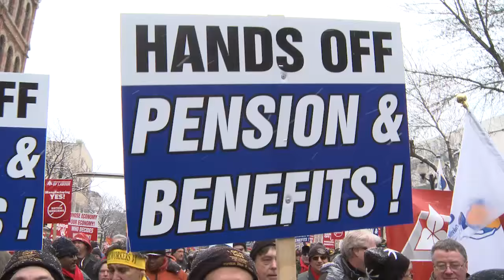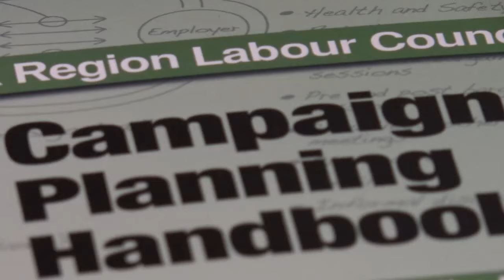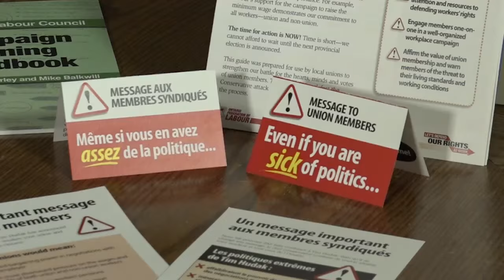Transforming the OFL / Stopping Hudak (OFL 2015 Convention Video, Part 2)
This video is Part 2 of the OFL 2015 Convention Video. It aired during the 13th Biennial Convention of the Ontario Federation of Labour (OFL), Nov. 23-27, 2015. This video features the sections titled, "Transforming the OFL" and "Stopping Hudak." Production by Media Fuel. Proudly produced with union labour: Unifor 2040 - Canadian Freelance Union.